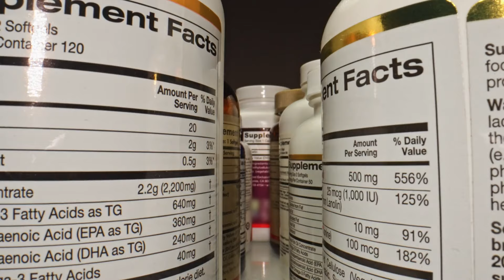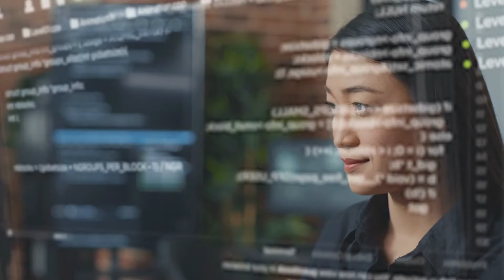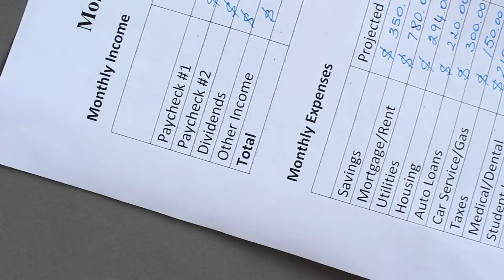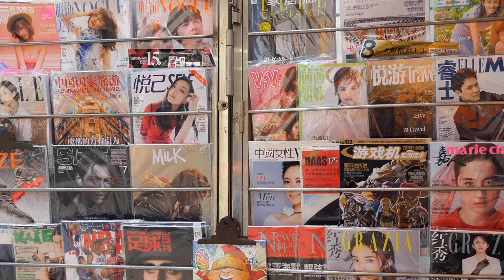Update These 15 Things IMMEDIATELY When You Get Rich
👋 Hey, who wants more money? 💸

Forget about the flashy cars and the sprawling mansions you've been told are the symbols of success. We're here to show you the real investments that can genuinely elevate your life - from enhancing your personal appearance to investing in quality sleep, upgrading your nutrition, and even smart tax planning. Join us as we debunk the myths and guide you towards making choices that not only enrich your lifestyle but also contribute to your long-term happiness and well-being. Dive into the conversation below and share which upgrade you'd prioritize on your millionaire checklist. Welcome to a journey of true transformation!